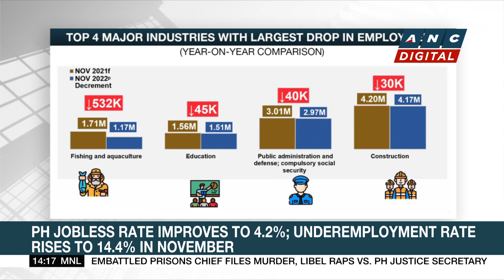Marcos on PH inflation: Rate of increase slowing | ANC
Rundown: President Marcos downplays the continued rise in consumer prices in the country.